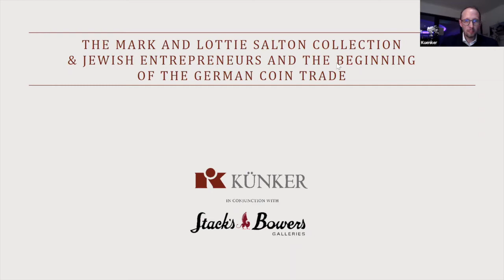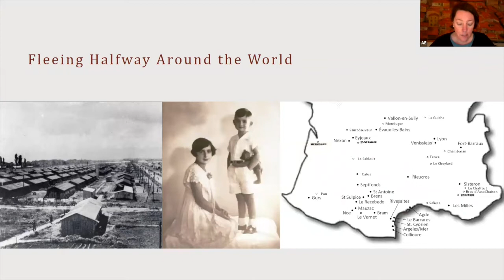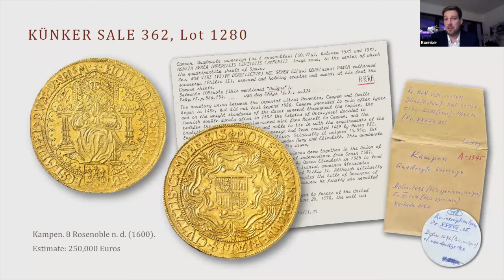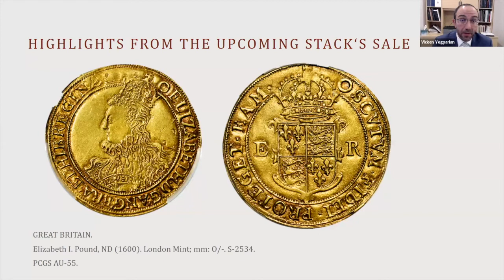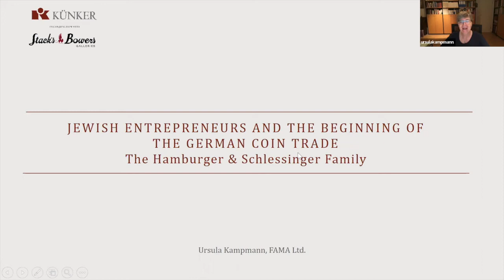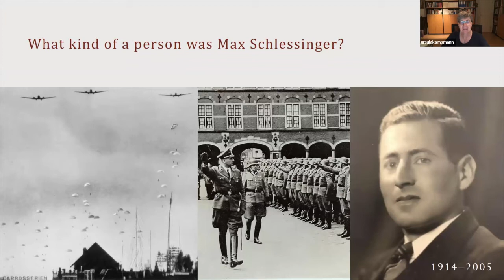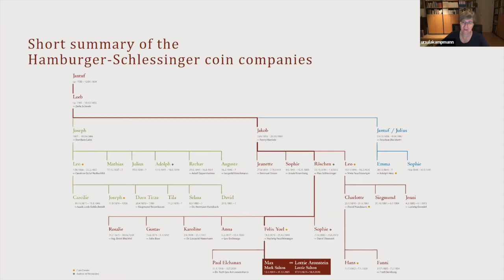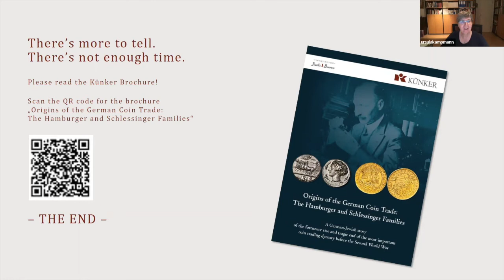Long Table 83. Jewish Entrepreneurs and the Beginning of the German Coin Trade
Long Table No. 83

Mark Salton (b. Max Schlessinger, 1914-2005), came from from a distinguished family of German coin dealers from before the First World War. His father, Felix Schlessinger (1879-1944), was the nephew of Leo Hamburger (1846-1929), who, together with his cousin Leo Hamburger (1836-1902), built up the most prominent German numismatic firms of the era. Join Vicken Yegparian, Dr. Ursula Kampmann, Fabian Halbich, Alexandra Elflein-Schwier, and Ulrich Kuenker as they present the Salton Collection, exploring insights into the German-Jewish story of the fortunate rise and tragic end of the most important coin trading dynasty before the Second World War.